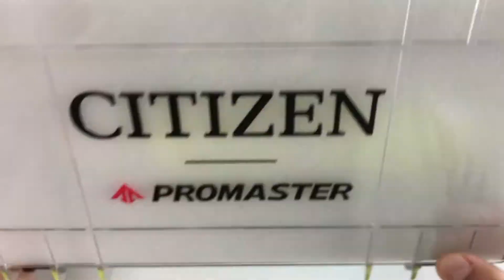BN0235-01E Citizen Revisión 1 Minuto Unboxing 1 Minute